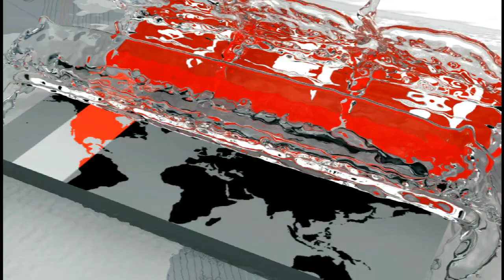'এখনই যদি শুরু না করি, বাংলাদেশ এগিয়ে গেলেও ঢাকা পিছিয়ে থাকবে' | Sheikh Fazle Noor Taposh